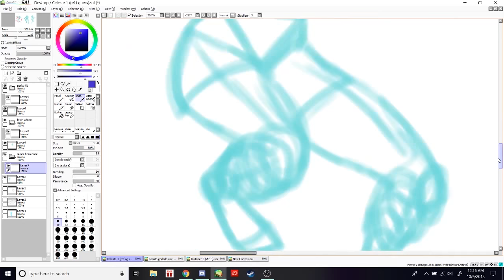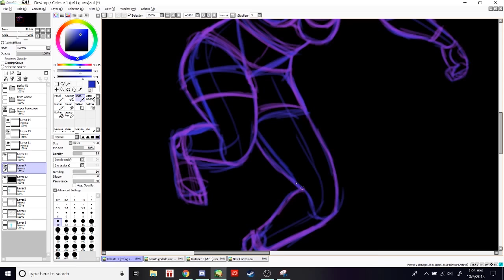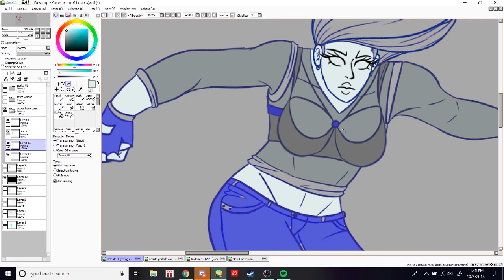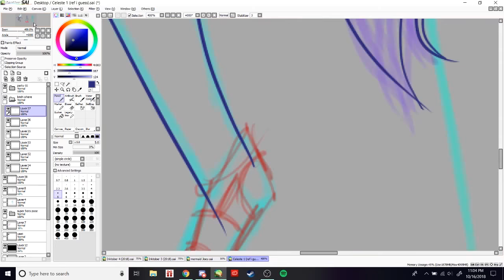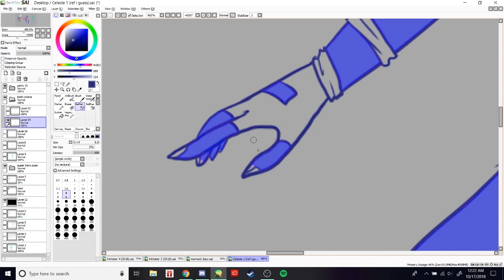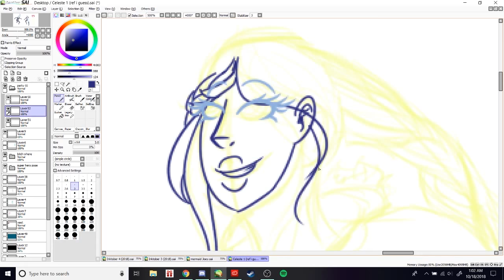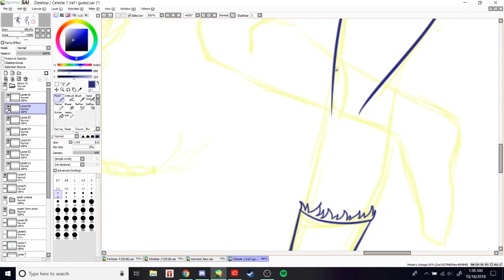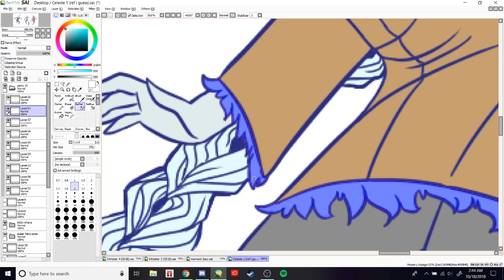Celeste//(Speedpaint) School stories part 1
My Hero Academia oc that I made for a DnD (I play a lot of DnD)
Her quirk is called Hypothermia, I think I said frostbite in the video, whoops.

Things I used to make this:
Wacom drawing tablet model cth-480

I own the video, character, and audio.